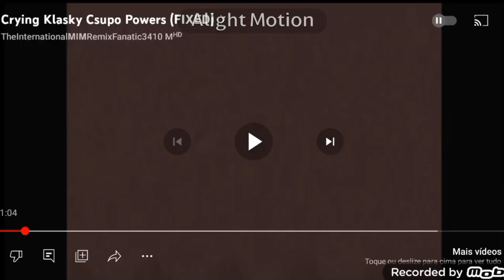Klasky Csupo In Crying Effects Squared